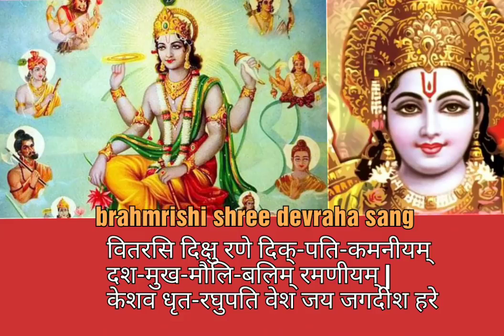आज भगवान विष्णु के इस स्तोत्र को सुनने मात्र से मिलता सौभाग्य : दशावतार स्तोत्र / dashavatar stotra